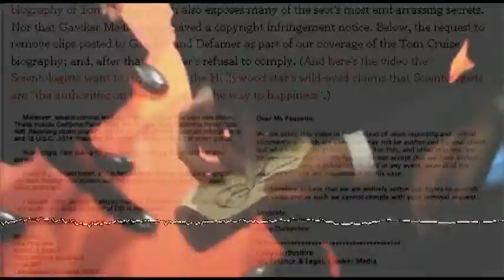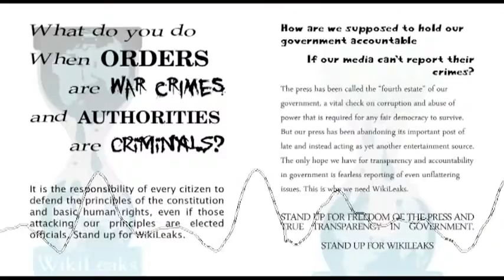I Am One Anonymous